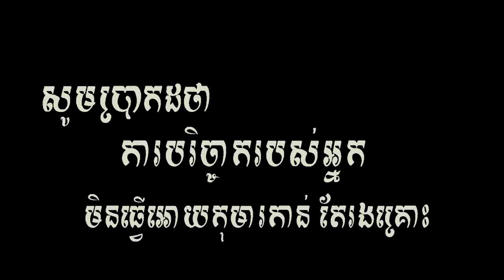Contribution|Short Film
child protection
child protection act
child protection cambodia
child protection services